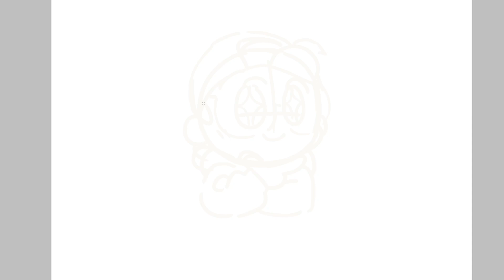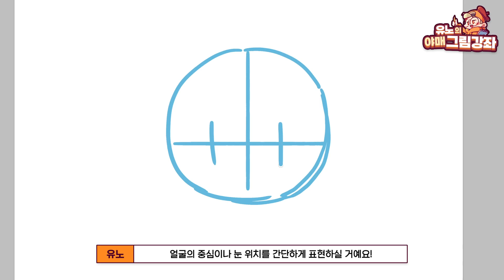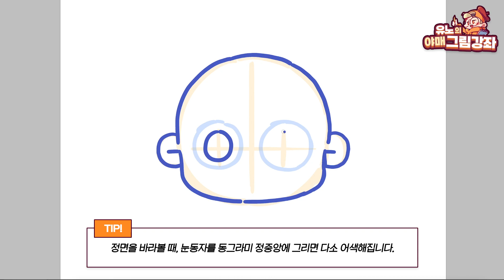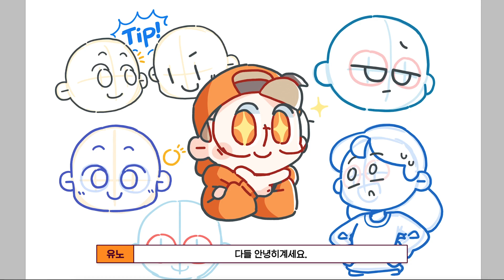이것만 기억하면 어색하지 않은 눈을 그릴 수 있어요~ | 유노의 야매그림강좌🎨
이번 유노의 야매 그림강좌! 어색하지 않은 눈을 그리기 위해 팁을 한 가지 들고 왔습니다😎

🎵음원출처 :
1. The Farmer Street - Vendla
2. My Old Playground - Power Druid
3. Strapt (Instrumental Version) - Pandaraps